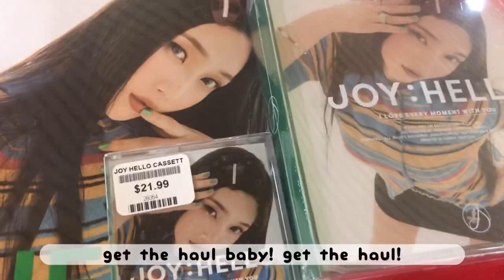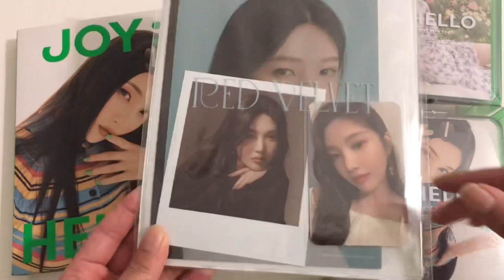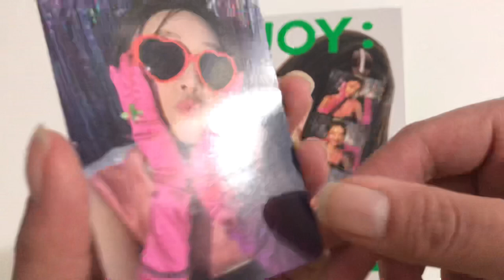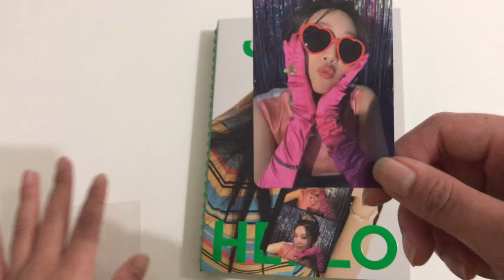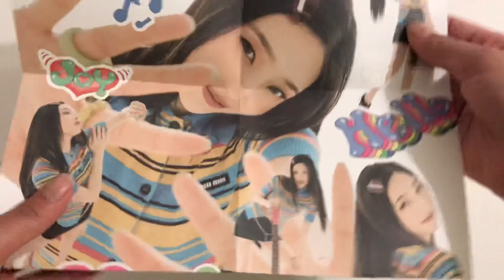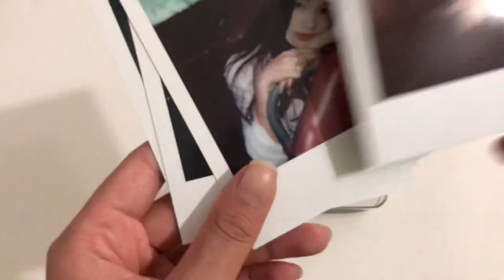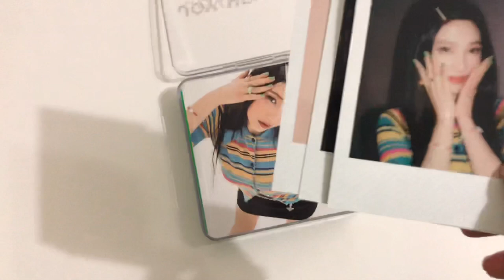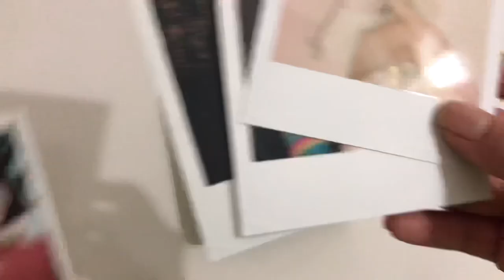vlog ☆ picking up our joy albums + quick unboxing!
here's a quick little vlog again hehe